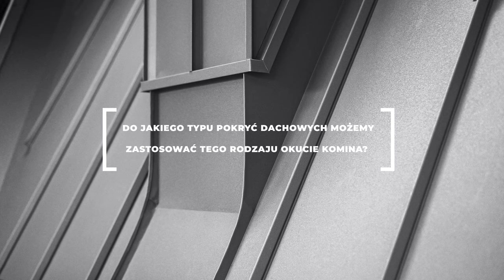Odc. 5 BT Ekspert - Obróbki blacharskie komina część I - przód komina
Obróbka komina to jedna z najważniejszych czynności blacharskich wykonywanych na dachu. Prawidłowy montaż zapewnia trwałość i szczelność pokrycia na długie lata. To gwarancja funkcjonalności całego dachu, mająca wpływ na walory estetyczne pokrycia dachowego.

Jak fachowo wykonać okucie komina oraz jakich narzędzi użyć? Na te i inne pytania odpowiemy w trzech odcinkach programu stworzonego dla specjalistów i miłośników sztuki dekarstwa.

W pierwszym odcinku - uniwersalne okucie na felc rekomendowane przez firmę Blachotrapez. Sprawdzi się zarówno do płaskich blachodachówek, zwykłych jak również do paneli na click.

Komin przechodzi przez wszystkie warstwy dachu, dlatego jego uszczelnienie jest wyjątkowo ważne. Sprawdź wszystkie odcinki z serii obróbek blacharskich komina, by wiedzieć jak wykonać prawidłowo przód komina, jak sfelcować boki komina oraz jak zakończyć poprawnie całą obróbkę komina.